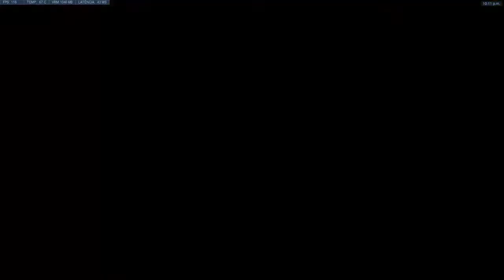Treino Brazil Legacy - Hanamura